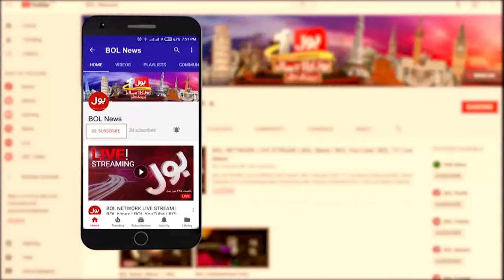Donald Trum Trump Historic Victory | US Elections 2024 | Dr Jameel Ahmed Analysis | Breaking News